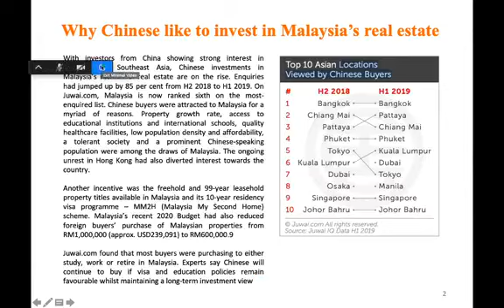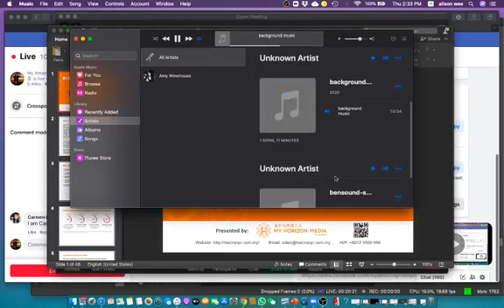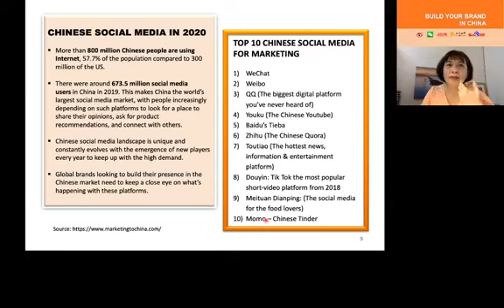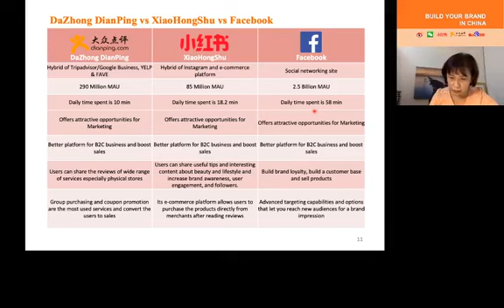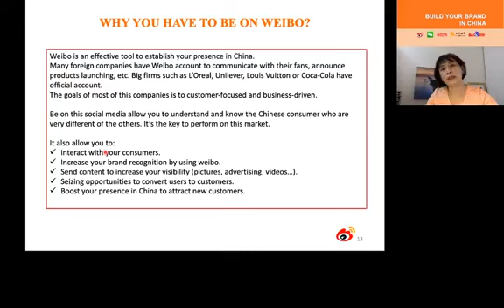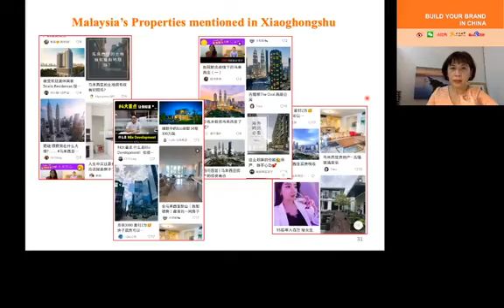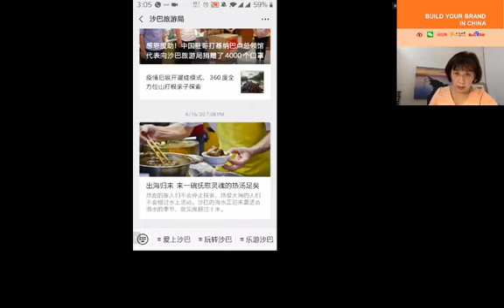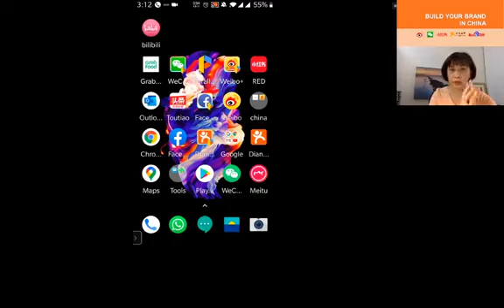Building your Brand in China- Property Sector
How to sell properties to China Market via Social Media.